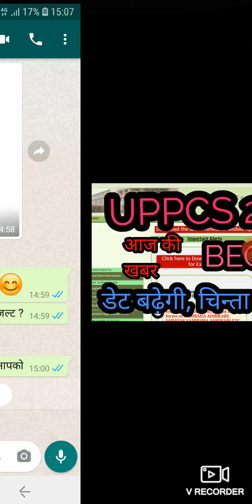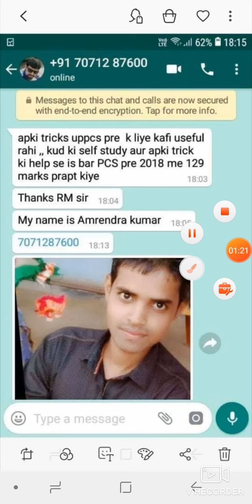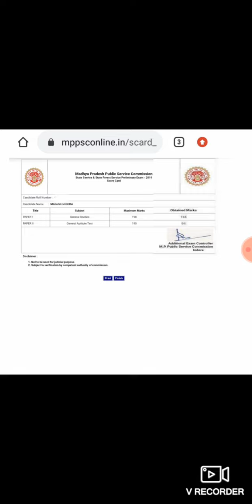महत्तवपूर्ण सूचना। UPPCS 2020| BEO VACANCY 2020| UPPCS RO EXAM DATE| UPPCS LATEST NEWS